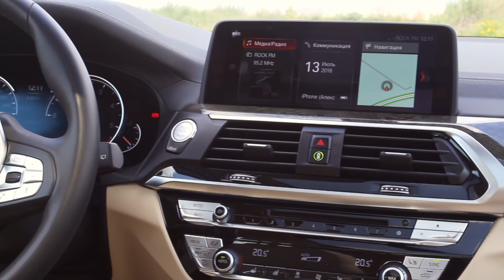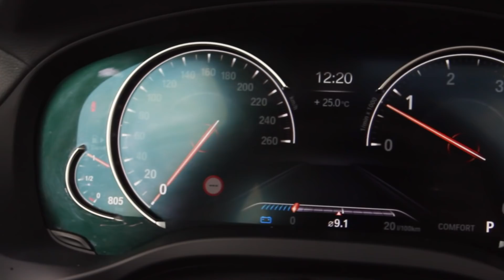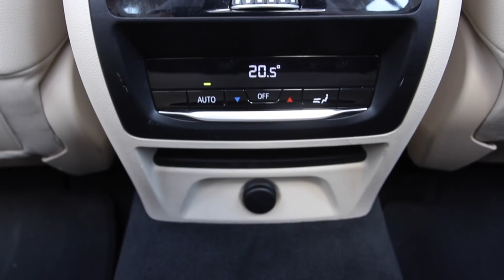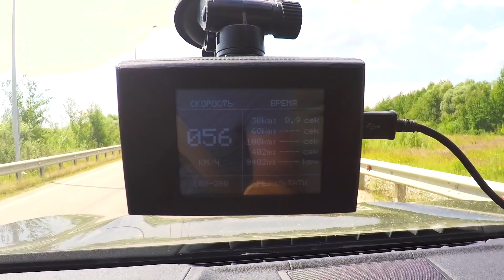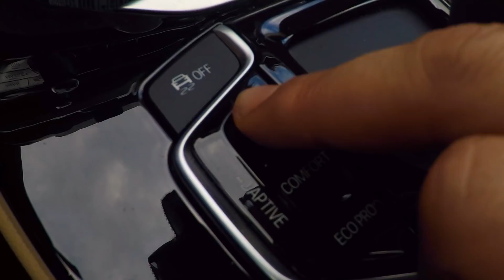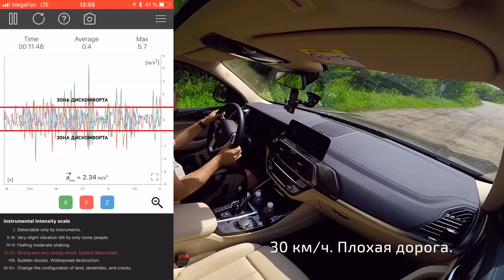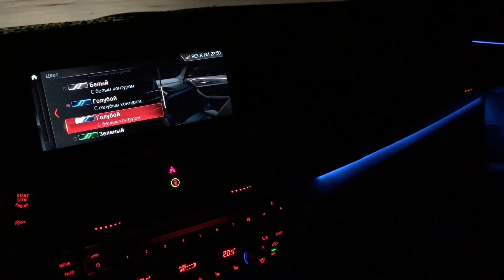BMW X3 2018. Крутой характер.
Специальные предложения по покупке БМВ - подробнее по ссылке BMW X3 в кузове G01 c мотором B5730d. И это самый крутой городской среднеразмерный кроссовер. Cамый крутой не означает идеальный, следовательно в этом видео поговорим о недостатках и объясним почему Х3 самый крутой среди своих конкурентов.

Обсуждать внешность BMW абсолютно безнадежно. Дело тут даже не в том, что внешность субъективна, дело в том, что дизайнеры BMW за 100 лет истории марки дали понять, что баварский автомобиль всегда имеет характер, а это значит он вам ничего не должен -- ему нравится быть таким какой он есть. Это же БМВ, это самодовольный автомобиль, который уверен в себе настолько, что ему всё равно, что вам там может в нем не понравится. BMW будут покупать всегда. Вспомните 5-ку E60. Именно за характер и любят BMW. За характер. Бумеры всегда будут нравится одним людям, а для других есть многоугольный Лексус или сладенький Ягуар.

Внутри такого подвоха от BMW не ожидали. У нас на тесте не дешевая комплектация BMW X3 XDrive 30d, но искуственная кожа тут совсем не радует. Кроме материалов можно придраться к креслам -- они не соответствуют характеру БМВ Х3 и регулировок как-то маловато. Если вы знаете, что такое кресла в BMW M версиях, то эти кресла вас совсем не порадуют. Ну и третий самый несущественный недостаток -- нехватка регулировки руля по высоте. Такая же проблема была у меня в 5-ке BMW G30. Мне бы хотелось опустить руль еще чуть-чуть. Всё остальное в интерьере BMW X3 отлично. Все под рукой, все удобно.

Головное устройство самое классное среди всех конкурентов. Поспорить может только Volvo, но у Вольво экран низковато, а управлять им можно только касанием. В БМВ экран высоко управлять можно касанием или крутилкой, что позволяет меньше отвлекаться от дороги. Плюс климат управляется привычным способом, а не цифрой. Интерфейс приятный и понятный, функциональное наполнение полностью соответствует требованиям 21-го века, а самое шикарное -- система кругового обзора. Это самая красивая, самая удобная и самая умная система кругового обзора, среди всех премиальных конкурентов.

Второй ряд тесноват. В Volvo XC60 и Audi Q5 места чуть-чуть побольше. Но это не существенно, сейчас сложилась такая тенденция, что в компактных кроссоверах среднего ценового сегмента места сзади больше чем в премиальных среднеразмерных кроссоверах, что поделать. Багажник у BMW X3 крупный, объем 550 литров.

Под капотом БМВ Х3, который у нас на тесте двигатель B5730d. Шикарный дизель. На момент начала производства это был самый мощный 6-ти цилиндровый дизель в мире. 249 л.с. мощности и 620(тут надо написать словами -- шестьсот двадцать) Н*м крутящего момента. Мотор относительно новый и на данный момент его ставят под капоты новой 5-й серии, новой 6-й серии, новой 7-й серии и нового Х5. По традиции баварцев мотор состыкован с 8-ми ступенчатым АКПП ZF. На борту кроссовера естественно система полного привода XDrive.

О всех особенностях интерьера нового BMW X3 2018, опциях комфорта, материалах отделки мы подробно поговорим в видео.

В ходе дорожных испытаний мы как обычно проверили BMW X3 2018 по максимуму. Динамические характеристики машины. Разгон до 100 км/ч BMW X3 с мотором B5730d. Испытаем тормозную систему. Изучим насколько хорошо управляется X3 и как обычно проведем замеры уровня комфорта для пассажиров при движении по разным дорожным покрытиям. Посмотрим краш-тест BMW X3 2017 и узнаем все о безопасности автомобиля. Не ускользнет и уровень шумоизоляции БМВ Х3 2018 модельного года. В общем, как полагается, проведем полный и подробный тест-драйв, как в штатных так и в немного экстремальных режимах движения. Ну и если у нас на тесте кроссовер -- мы проведем заезд на трассе с подскоками, чтобы узнать как BMW X3 G01 переносит пересеченную местность.

Уровень оснащенности опциями нового BMW X3 2018 богат. В этот автомобиль может быть установлено практически всё по современным меркам оснащения авто. Спецификацию авто вы найдете, перейдя по вот этой ссылке там же вы найдете информацию о возможностях оснащения и там же будут комплектации и цены BMW X3 2018. А еще на сайте carsguru.net вы найдете объявления о продаже новых и подержанных автомобилей БМВ.

В финале этого видео коротко сравним BMW X3 2018 с его основными конкурентами, такими как Mercedes GLC, Volvo XC60, Audi Q5.

Есть вопросы относительно BMW X3, смело задавайте их в комментариях.